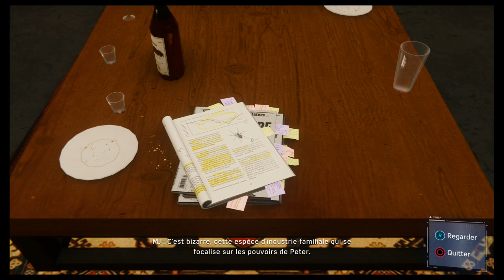[Let’s play] MARVEL’S SPIDER-MAN : Boss rhino et scorpion #40